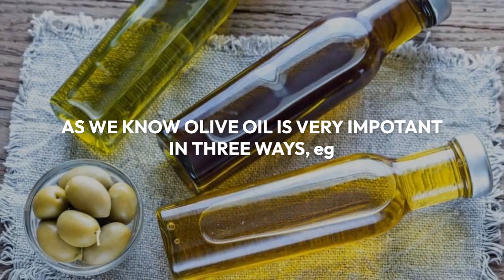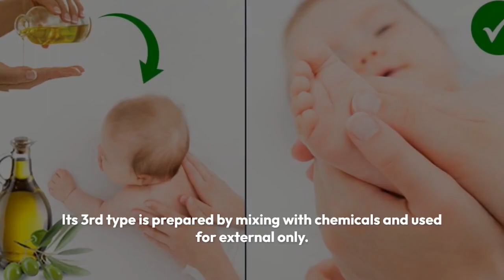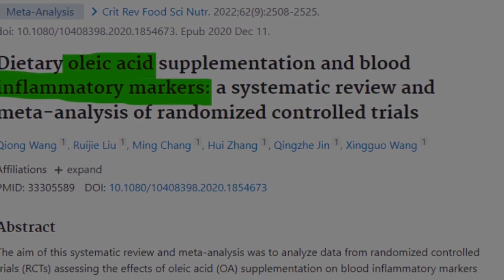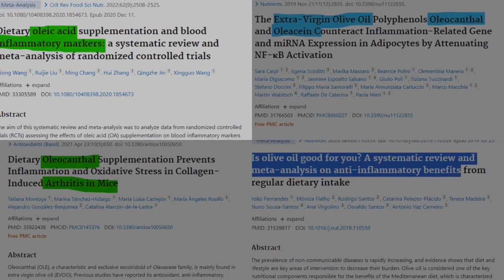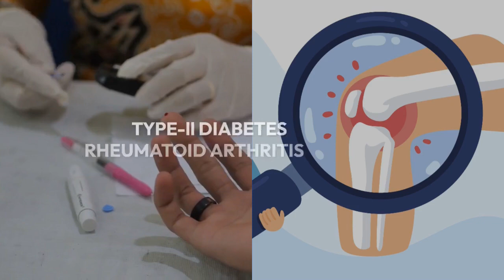Olive Oil: Exploring Its Remarkable Health Benefits with Dr Mudasir Saeed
In this video, Dive into the world of olive oil with Dr. Mudasir Saeed as he delves into the scientifically proven health benefits of olive oil, offering a comprehensive analysis of its positive impact on various aspects of health and wellness. Discover how incorporating olive oil into your diet can transform your well-being.

اس ویڈیو میں، ڈاکٹر مدثر سعید نے زیتون کے تیل کے صحت کے ناقابل یقین فوائد پر روشنی ڈالی ہے، اور صحت اور تندرستی کے مختلف پہلوؤں پر اس کے مثبت اثرات کا ایک جامع تجزیہ پیش کیا ہے۔!۔

Ginger: The Ultimate Guide to its Health Benefits

How To Drink Water | Pani Peene Ka Sahi Tarika Aur Time

Amazing Health Benefits of Cucumber in urdu | Uses of Cucumber | kheera khane ke fayde

OliveOilBenefits